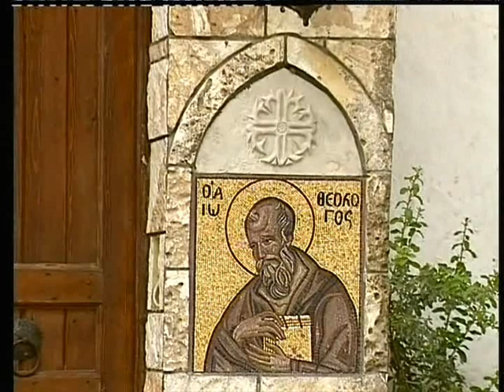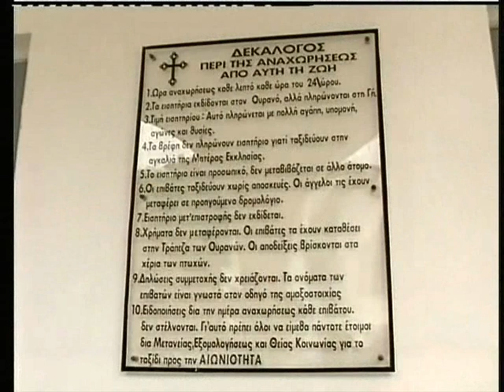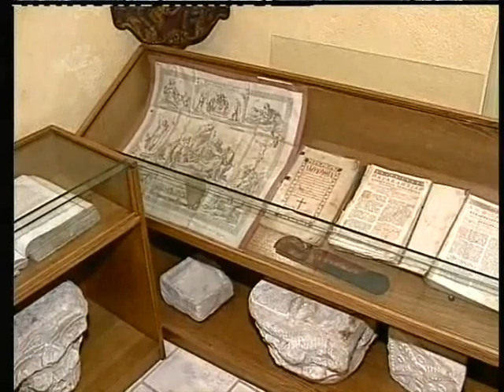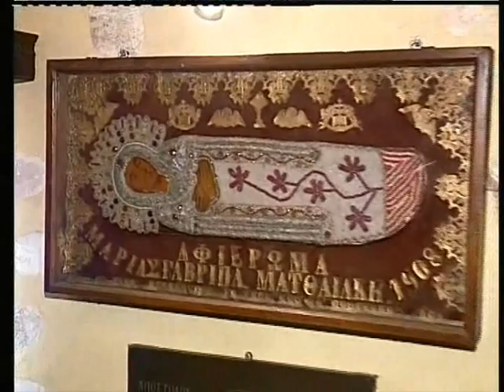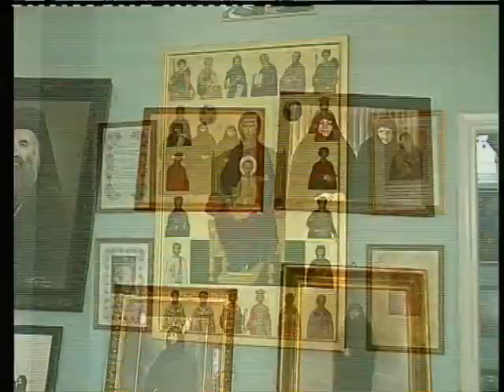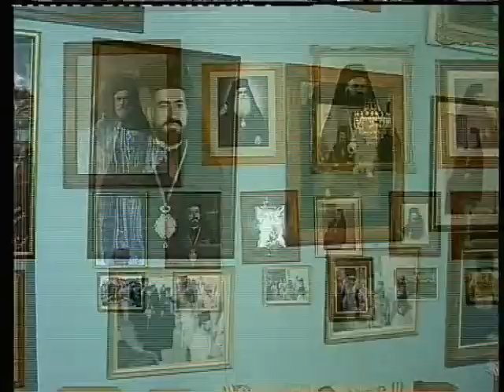ΜΟΝΑΣΤΗΡΙΑ ΤΗΣ ΚΡΗΤΗΣ - ΜΟΝΗ ΠΑΝΑΓΙΑΣ ΠΑΛΙΑΝΗΣ (ΒΑΓΓΕΛΗΣ ΖΑΜΠΕΤΟΥΛΑΚΗΣ)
Επεισόδιο Μονή Παναγίας Παλιανής στο Βενεράτο

Σειρά απο αυτοτελή επεισόδια με τα Μοναστήρια της Κρήτης, η οποία προβλήθηκε στον χανιώτικο τηλεοπτικό σταθμό Κύδων.
Παραγωγή - Κείμενα - Αφήγηση - Μουσική επιμέλεια: Βαγγέλης Ζαμπετουλάκης

Μονή Παναγίας Παλιανής
Είναι ένα από τα πιο παλιά μοναστήρια της Κρήτης, νότια του χωριού Βενεράτο και χτίστηκε πάνω στα ερείπια αρχαίου ναού, όπως βεβαιώνουν τα κιονόκρανα που βρίσκονται στον περίβολο της μονής. Είναι αφιερωμένο στην Κοίμηση της Θεοτόκου και λειτουργεί από τους πρώτους αιώνες της Βυζαντινής Αυτοκρατορίας, ενώ ήκμαζε επί βενετσιάνικης περιόδου. Επί Τουρκοκρατίας έπεσε θύμα της πρωτοφανούς αγριότητας των Τούρκων, πυρπολήθηκε και από τις 70 μοναχές σώθηκαν μόνο τρεις.

Ανακαινίστηκε στα τέλη του 19ου αιώνα και ακολούθησε μια νέα περίοδος ακμής. Ένα από τα πιο σημαντικά στοιχεία της Παλιανής είναι η Αγία Μυρτιά, μια αιωνόβια μυρτιά που βρίσκεται στα νότια του Καθολικού και η οποία εορτάζεται στις 23 Σεπτεμβρίου, καθώς κατά την παράδοση στον κορμό της είχε βρεθεί η εικόνα της Παναγίας. Πρόκειται βέβαια για άλλη μια περίπτωση επιβίωσης της αρχαίας λατρείας δέντρων που είχε ακμάσει στην Κρήτη κατά τη Μινωική περίοδο.

Η εκκλησία του μοναστηριού είναι τρίκλιτη βασιλική και μια από τις αρχαιότερες της Κρήτης. Γύρω από την εκκλησία υπάρχουν ερείπια αρχαιότερων εκκλησιών της πρώτης και δεύτερης Βυζαντινής περιόδου. Διακρίνονται τμήματα από μάρμαρα, κολόνες, κιονόκρανα, σχέδια από γρανίτη κι επιγραφές. Τα κλίτη της εκκλησίας διαχωρίζονται με μαρμάρινες κολόνες και κιονόκρανα με διακόσμηση Βυζαντινών παραστάσεων.